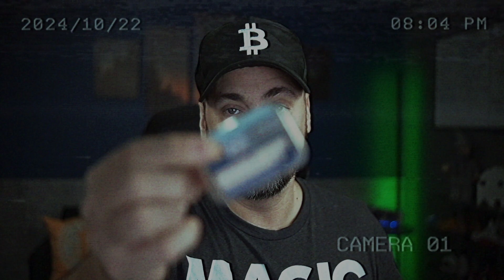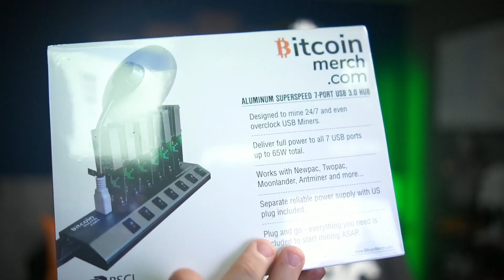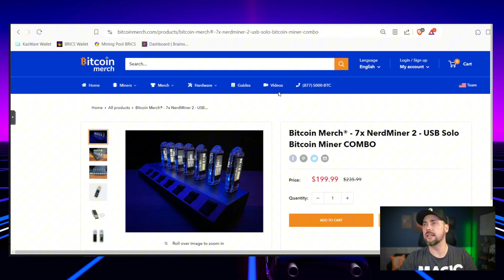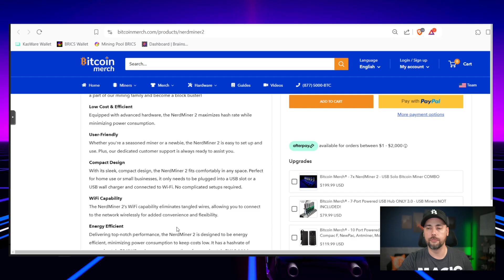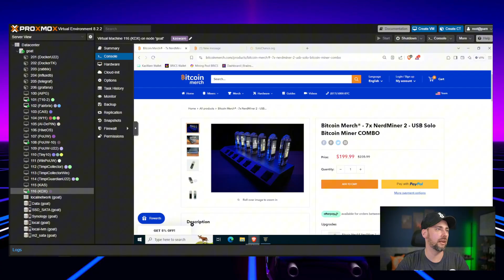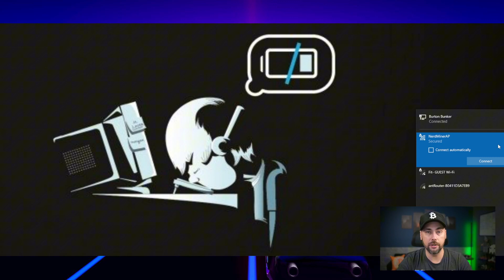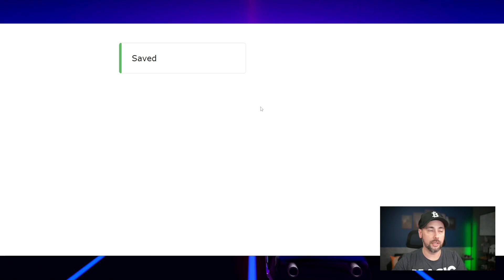Solo Bitcoin Mining with NerdMiner 2: Is It Worth It?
In this video, I unbox and set up the NerdMiner V2, a USB solo Bitcoin miner designed for enthusiasts looking to try their luck with Bitcoin or Bitcoin Cash (BCH) mining. This compact and affordable Bitcoin miner from BitcoinMerch is perfect for those wanting to experience solo mining without investing in expensive equipment. I walk you through the setup process of the NerdMiner 2 Bitcoin miner and explain how it functions as a low-power, low-hash rate device.

The NerdMiner 2 is not just any mini Bitcoin miner—it's a Bitcoin lottery miner, meaning that while your chances of hitting a block are slim, the setup is simple and it consumes very little energy. I'll share my honest thoughts in this NerdMiner V2 review, including the challenges I faced during the setup and configuration.

Whether you’re curious about cheap Bitcoin miners, want to learn about the NerdMiner 2 Bitcoin lottery miner, or just enjoy tech reviews, this video has something for you. If you're into USB Bitcoin miners, or you’re simply on the hunt for the cheapest Bitcoin miner, this might be a fun experiment to try.

Chapters:
0:00 📦 The NerdMiner 2 Combo
0:35 🔍 First Look at the Package Contents
1:10 💻 Initial Impressions of the NerdMiner 2
1:45 ⚙️ Detailed Breakdown of the Hardware
2:30 🔌 USB Hub Setup and Power On
3:10 📶 Configuring Wi-Fi and Miner Settings
4:00 🔑 Struggling with Wi-Fi Connection
5:00 🖥️ Accessing the Miner Dashboard
5:45 📊 Configuring Pool and Miner Information
6:20 ⏳ Troubleshooting Setup Issues
7:00 🏃‍♂️ Successfully Running the Miners
7:30 👍 Performance and Final Thoughts
7:55 🚀 Conclusion and Call to Action